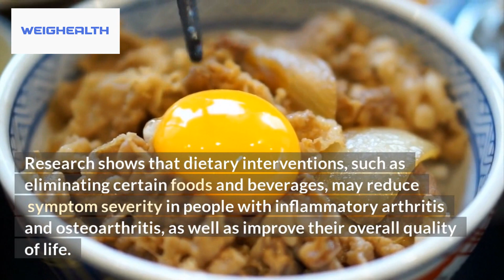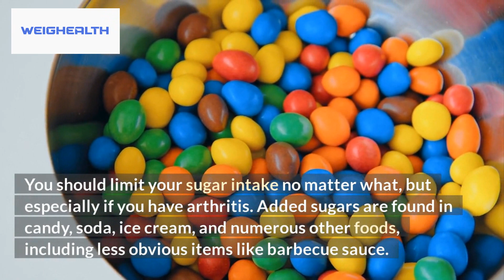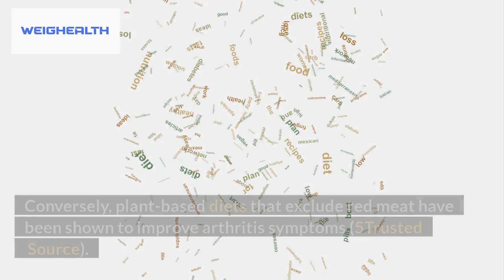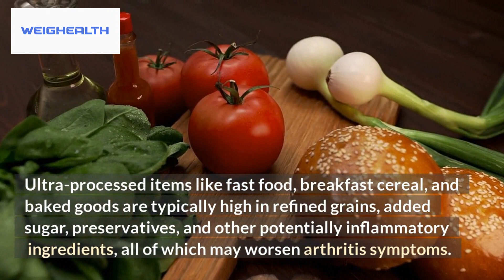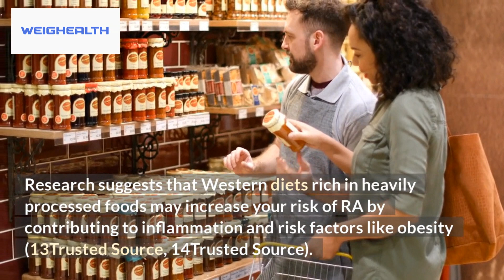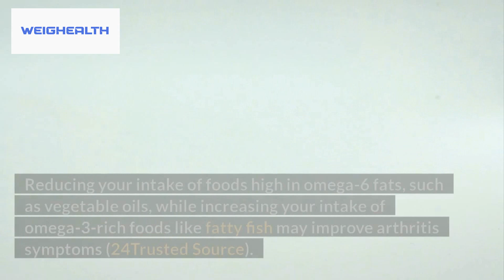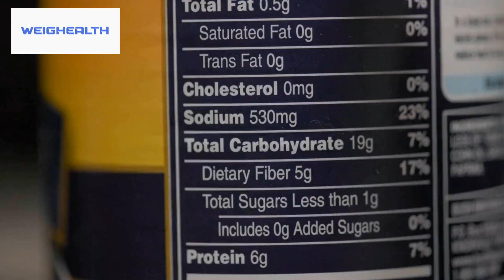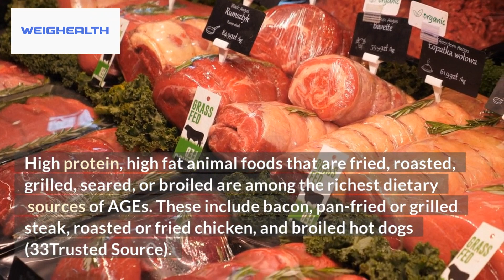8 Foods and Beverages to Avoid with Arthritis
In this video you'll learn 8 Foods and Beverages to Avoid with Arthritis.